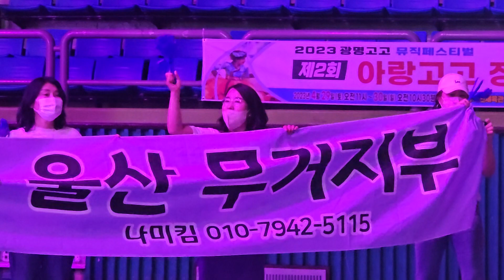24-1)울산무거지부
2023 광명고고뮤직 페스티벌 4월30일